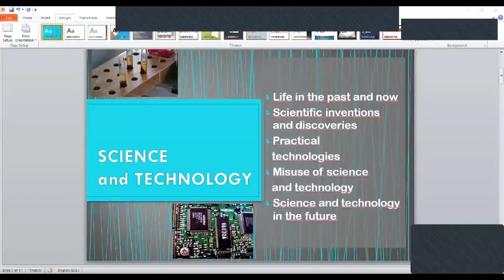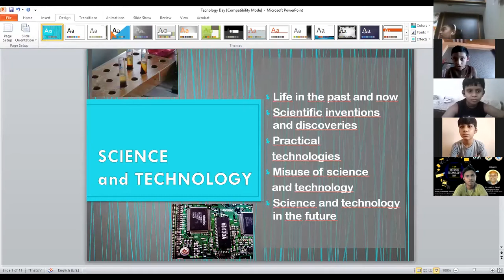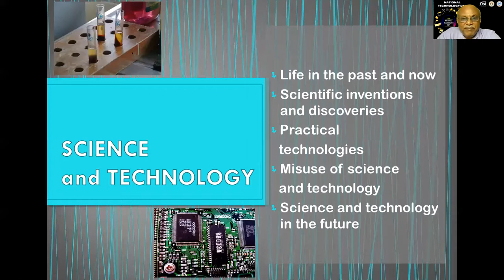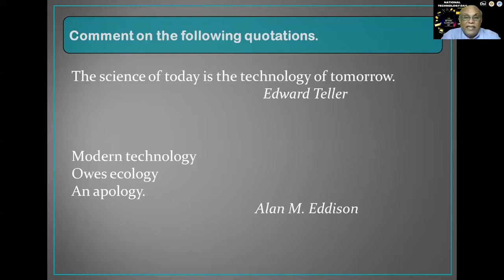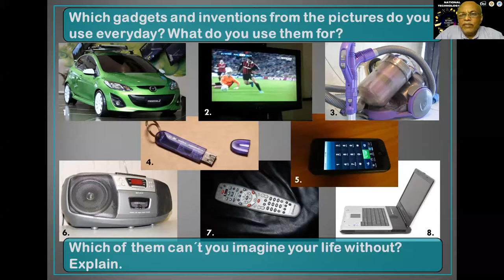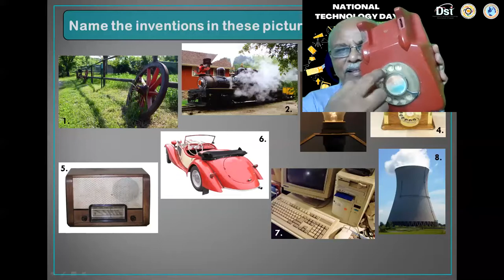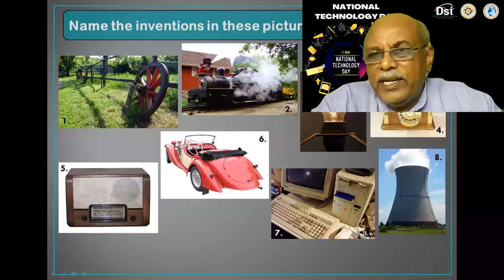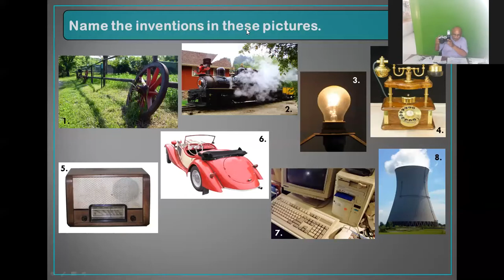Day 2 - Technology Day- Virtual Summer Science Workshop - Nisarg Community Science Centre